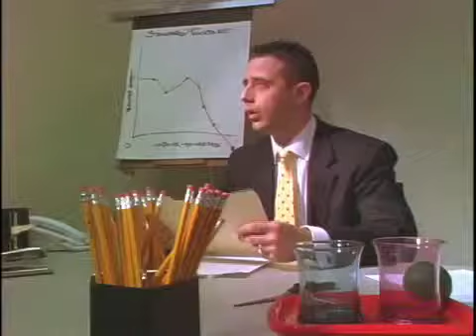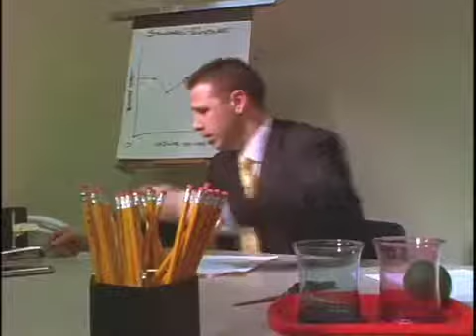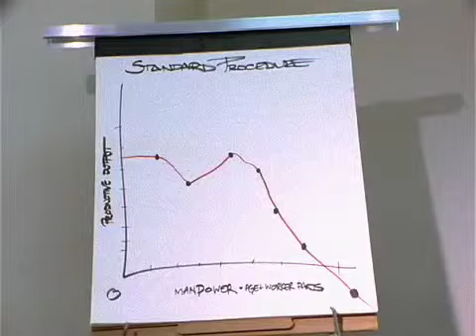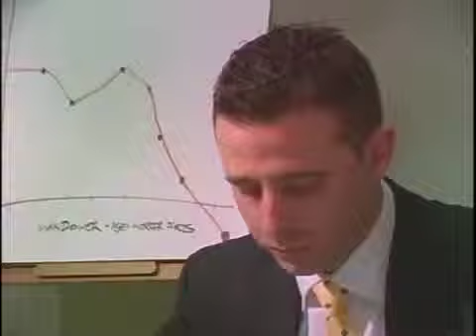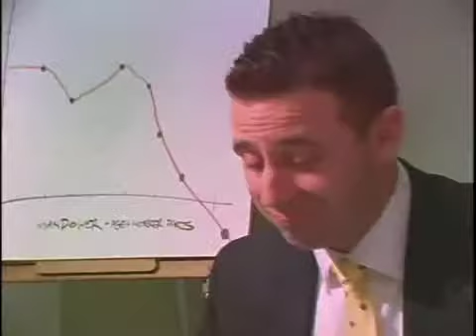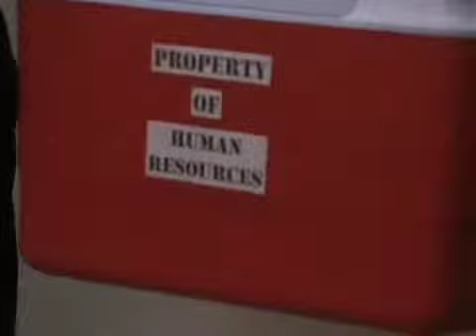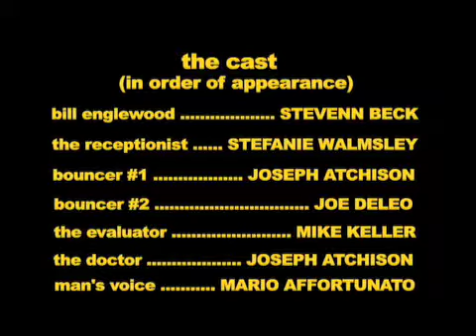The Evaluation - A Science Fiction Short Film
Corporate America's new evaluation system. A science fiction short film of a human resources interview gone horribly wrong.

Starring: Stevenn Beck, Mike Keller and Stefanie Walmsley

Written and Directed by Louis Affortunato